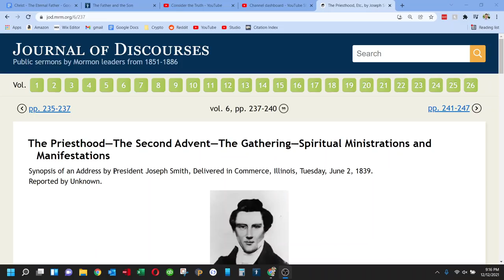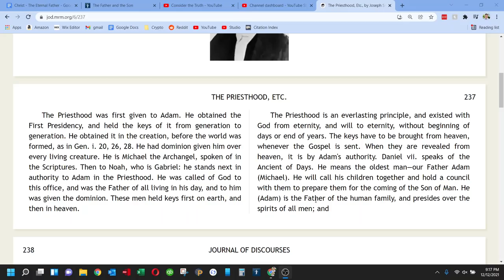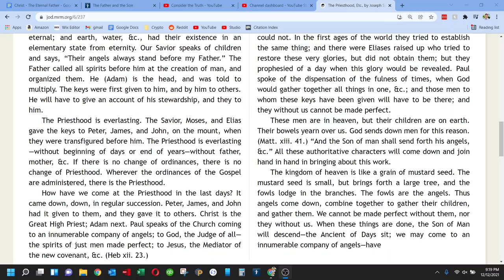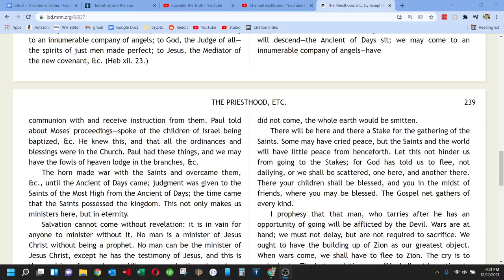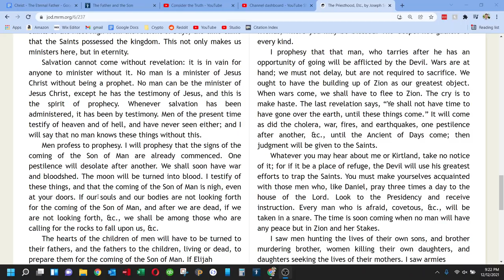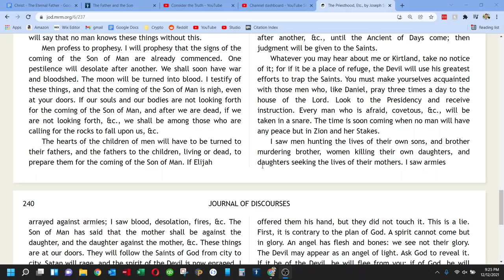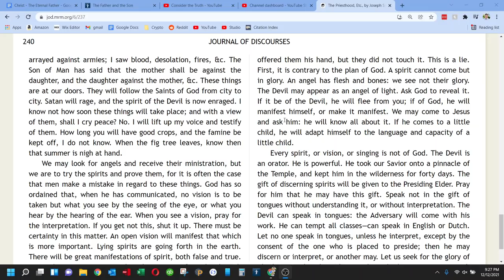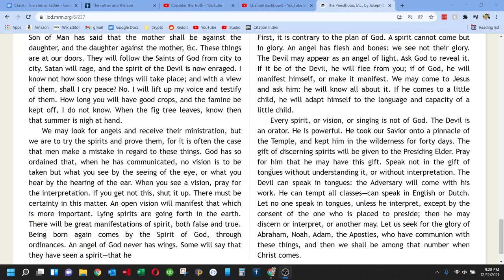Joseph Smith June 2, 1839- Adam-ondi-Ahman & the 2nd Coming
also found in "The Teachings of the Prophet Joseph Smith" pages 157-161